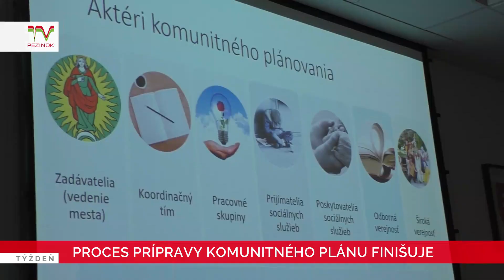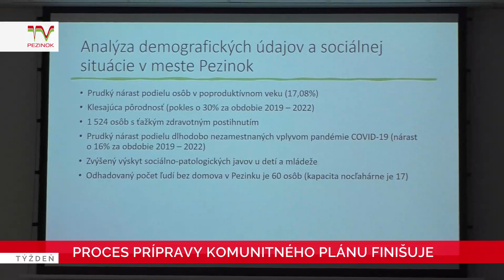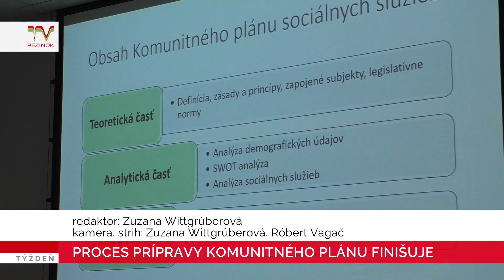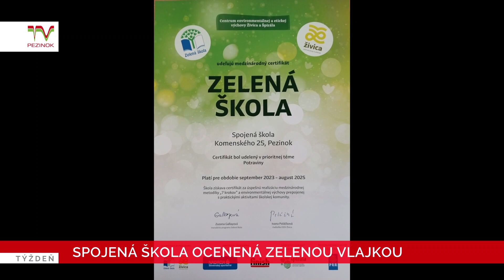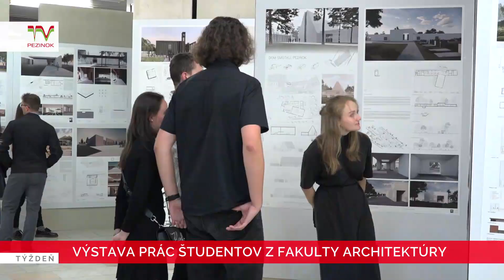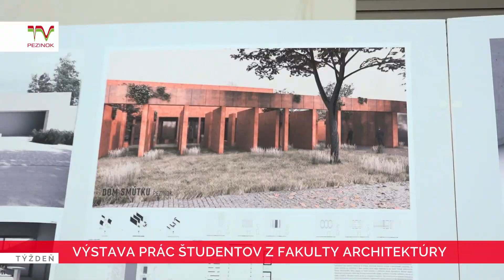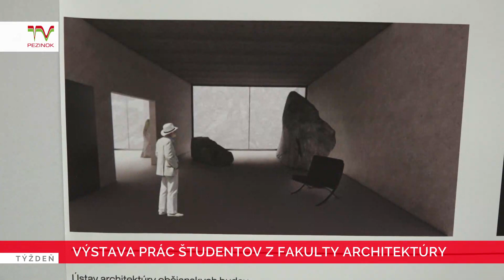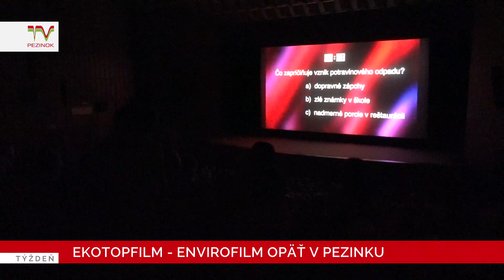Relácia Týždeň - 23. 10. 2023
V spravodajskom magazíne Týždeň uvidíte:
- Proces prípravy Komunitného plánu finišuje
- Seniori za volantom - jazda zručnosti
- Spojená škola ocenená zelenou vlajkou
- Pezinský kreatív oslavuje 10. výročie
- Výstava prác študentov z fakulty architektúry
- Ekotopfilm - Envirofilm opäť v Pezinku
- Výstava s jesennou tématikou na Cajle
- Pezinský strapec 2023 má svojich víťazov
- Bezkomentára: Galavečer na Pezinskom strapci